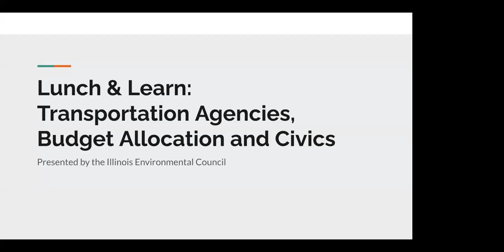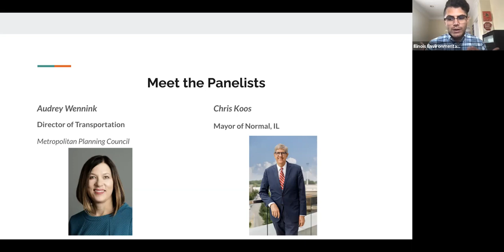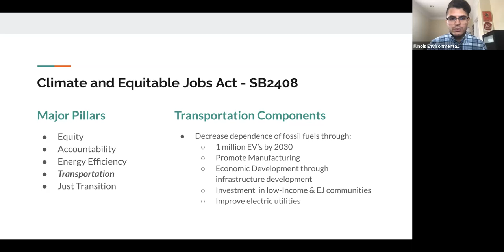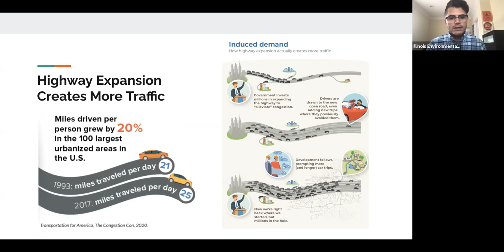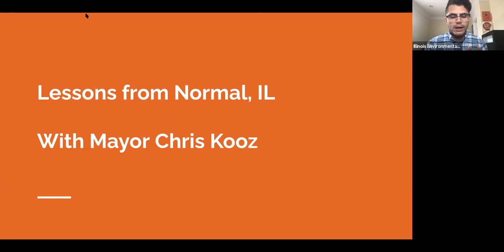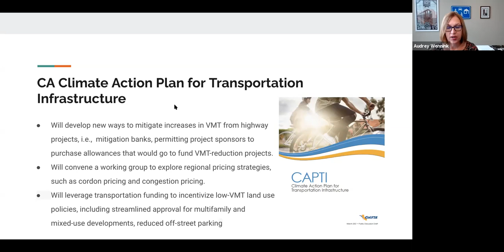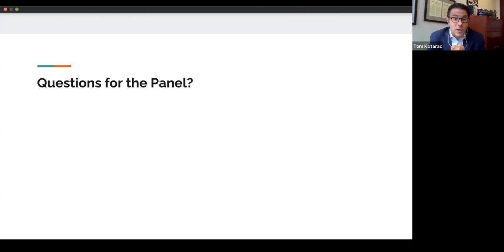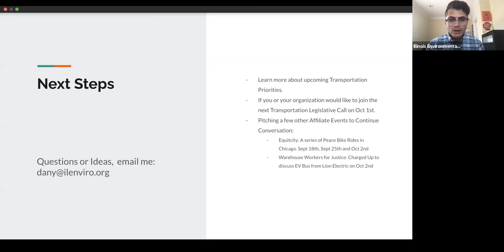Transportation Agencies, Budget Allocation & Civics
IEC Lunch & Learn focused on the state of clean transportation in Illinois and the opportunities our state has to invest in a robust clean transportation sector

A special thanks to our presenters for this session: Tom Kotarac from Civic Committee of the Commercial Club of Chicago, Audrey Wennink of the Metropolitan Planning Council, Jacky Grimshaw of Center for Neighborhood Technology and Mayor Chris Koos of Normal, IL